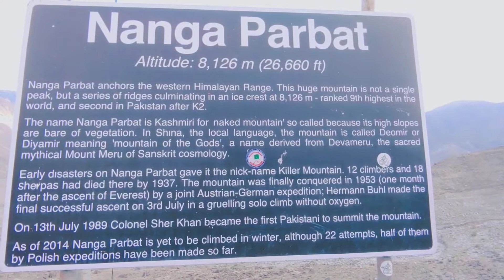Emergency Skardu se Wapsi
About this video:
Emergency skardu se wapse | skardu heaven on earth | beautiful views of skardu | bike vlogs | motorcycle vlogs